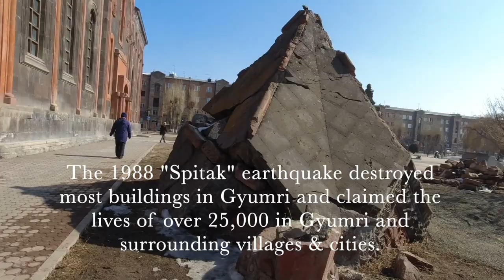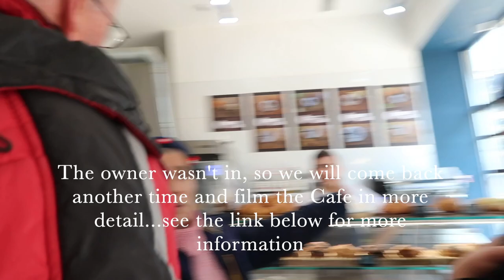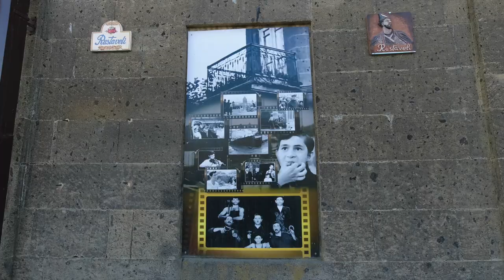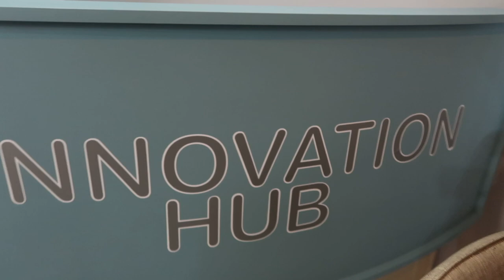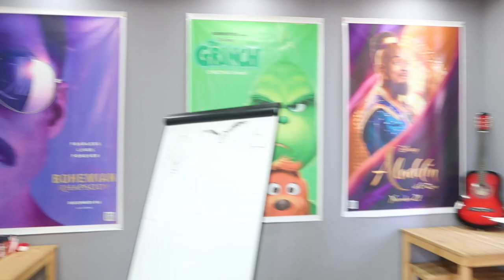ARMENIA'S BRAIN GAIN: Episode 2 - Gyumri: Armenia's 2nd largest city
Mrs Mitch and I join my colleagues from NCIE and explore a little of Gyumri's charm and character. We also visit the Economics University and were amazed by the innovative classrooms and facilities. If you'd like to contribute to the future development of this university, please visit these links:

We also visit the oldest street in Gyumri, show you the main square and quickly visit a beautiful little cafe and bakery; Aregak Bakery and Cafe: This extraordinary business is the first inclusive bakery and café in Gyumri, and employs both youth with disabilities and mothers of youth with disabilities to bring customers excellent European-style bread, pastries, sandwiches, coffees and teas. Please visit this link to find out more:

Gyumri is Armenia's 2nd largest city and well worth a visit. It's a little over 2 hours by road from Yerevan, but you can take a modern train from the city, which is just about as quick.

Come and enjoy the wonder and splendour of Armenia; you won't be disappointed.